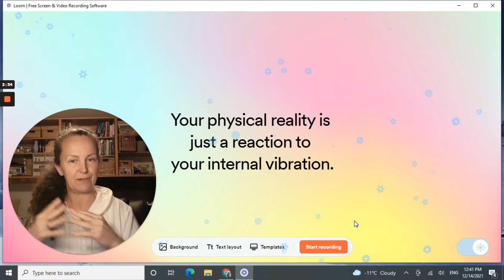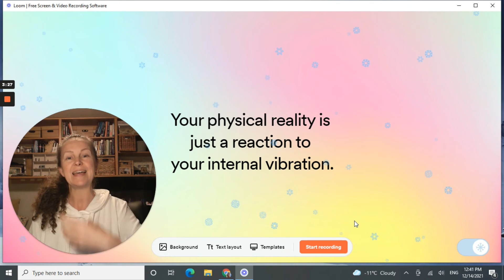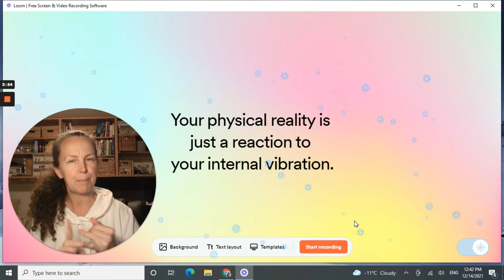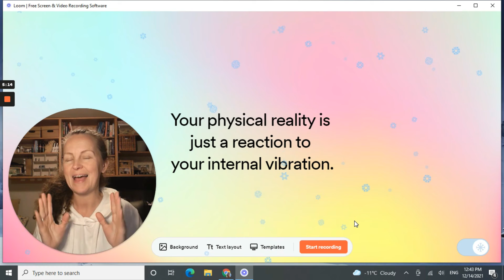Real Life Tuesdays 15 Go within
Why do I always say "go within"? Well there is power there that you might not realize is so potent! Take this statement: "Your physical reality is just a reaction to your internal vibration". That illustrates how crucial it is to go within and truly master your internal state of being. Are you vibrating in a low freuqency of fear, worry, anxiety, or depression? Or are you vibing high with love, gratitude, joy, and compassion? Time to do what it takes to prepare yourself mentally, physically, and spiritually.

To learn more about mastering your inner calm, go

Join me on Instagram: @reallifechangeswithroseanne
Join me on Facebook: @RealLifeChanges